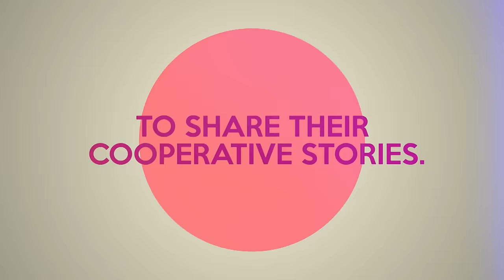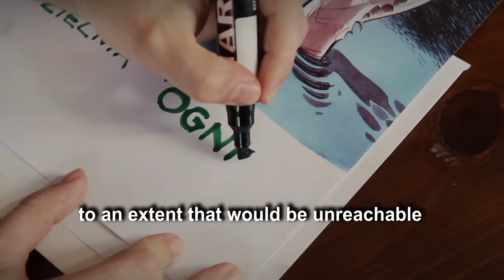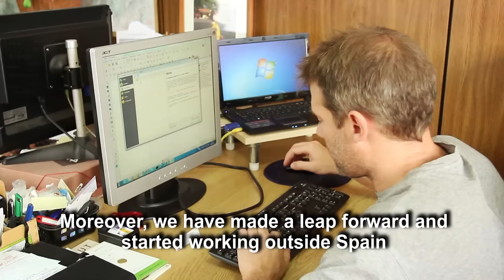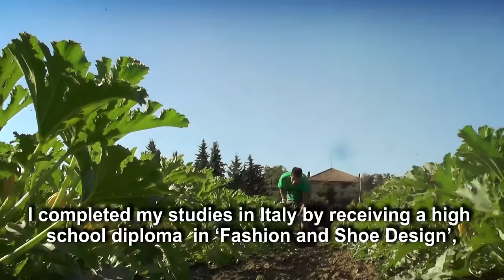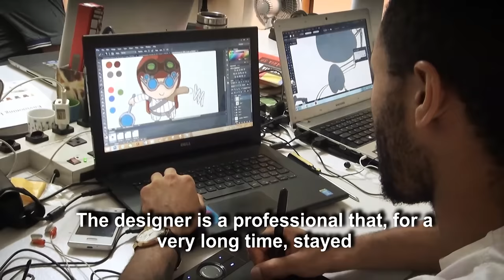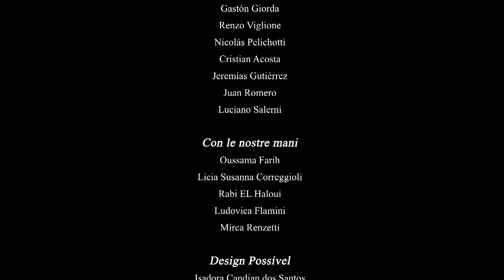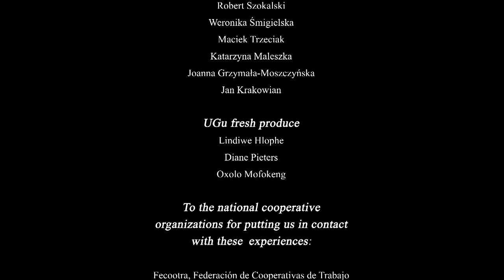Working together for a cooperative future_ENGLISH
A video created in a collaborative manner that shares the experiences, challenges and motivations of young cooperators in 9 worker and social cooperatives from 9 countries worldwide.
CICOPA, the international organisation of Industrial, Artisanal and Service Producer’s Cooperatives and its regional organizations in Europe and Mercosur: CECOP-CICOPA Europe and CICOPA Mercosur have produced in a collaborative manner, with the help of Cooperar, the Cooperative confederation of the Argentinian Republic, this video.